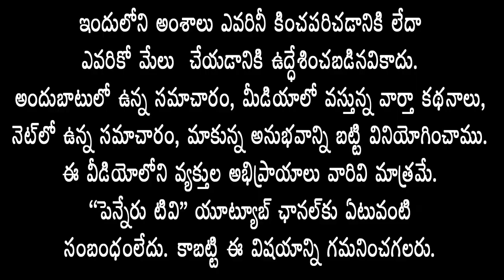ఆర్య‌వైశ్యుల స‌మ‌స్య‌ల‌ను ప‌రిష్క‌రించినAP CM YS Jaganకి కృత‌జ్ఞ‌త‌లు-చిప్ప‌గిరి ప్ర‌సాద్‌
ఆర్య‌వైశ్యుల స‌మ‌స్య‌ల‌ను ప‌రిష్క‌రించిన ఏపీ సీఎం వైఎస్ జ‌గ‌న్మోహ‌న్‌రెడ్డికి కృత‌జ్ఞ‌త‌లు- చిప్ప‌గిరి ప్ర‌సాద్‌
proddatur news
kadapa news